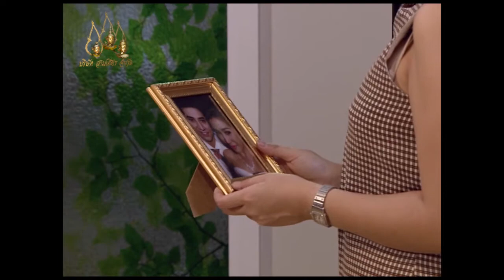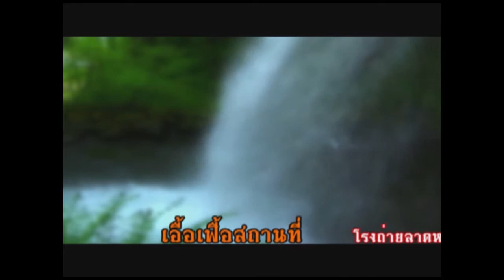ร่านดอกงิ้ว ตอน 28